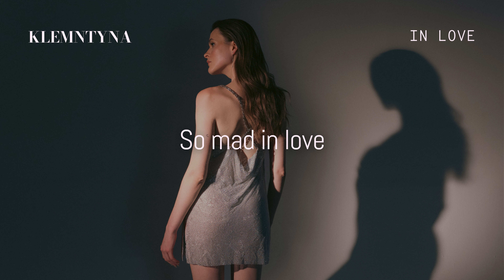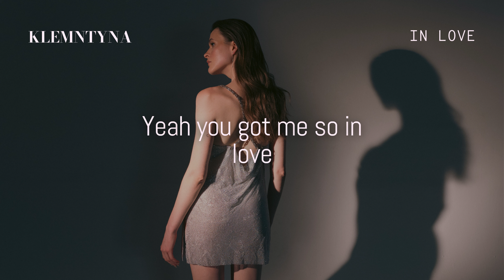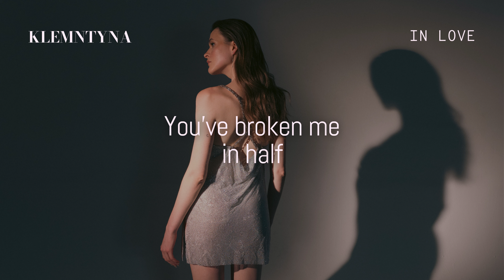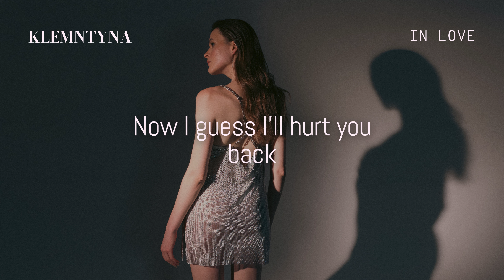Klemntyna - IN LOVE (Lyric Video)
Klemntyna - IN LOVE

Recorded at Indigo Soul NYC: The Sound Cave (Brooklyn, NY)
Vocal Editing by Sofia Khorosh
Mastered by Gabi Grella

Lyrics:
Verse 1:
Hard to believe that
A week ago
I thought I loved you
But now I'm trying
To erase you
From my mind

Pre-Chorus:
You said you cared
But you don't
You only lied to me
A show
And I was falling for someone

Chorus 1:
You got me so in love
Can't believe I thought
I would be by your side
You don't look beyond yourself
Guess I thought you're someone else
But I let you lead me on
So mad in love
Now I want to hurt you back
Mhm, Ohh

Verse 2:
I lost so many tears and thoughts on you
I won't get back to you

Pre-Chorus 2:
Sometimes you'd say
I'm beautiful
And yet you made me so unsure
Never tell that I was crying

Chorus 2:
Yeah you got me so in love
Back, back, back, back
Mhm, ahh

Bridge:
I can't believe that
I fucking loved you
Now it don't seem right
Just want to hurt you
You've broken me in half
Guess I was scared
To admit that
It just didn't seem alright
I wouldn't hurt you
So I let you hurt me back

Chorus 3:
You had me so in love
Now I guess I'll hurt you back
Mhm, Ohh